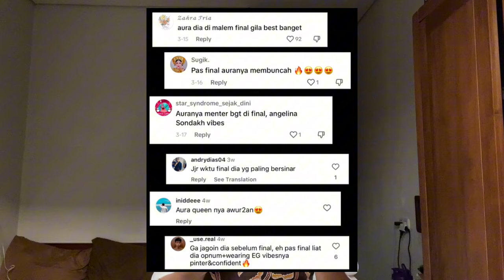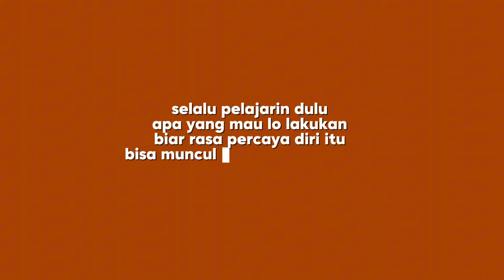CARA MELATIH PERCAYA DIRI | sampai ikut Puteri Indonesia, dll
Di video ini aku share 3 langkah aku melatih percaya diri. Dari seorang gadis yang introvert dan pemalu, sampai akhirnya di tahun ini aku menjadi Puteri Indonesia Jambi 2024 dan meraih TOP 16 Puteri Indonesia dan Puteri Indonesia Intelegensia III 2024.

Next bahas apa lagi guys? Komen di bawah ya.